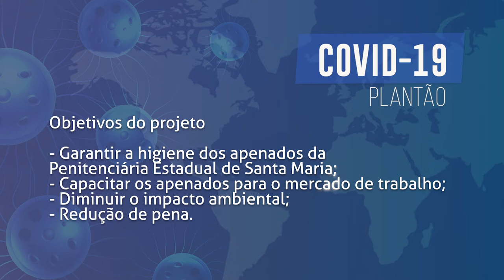Boletim COVID - apenados produzem sabão ecológico